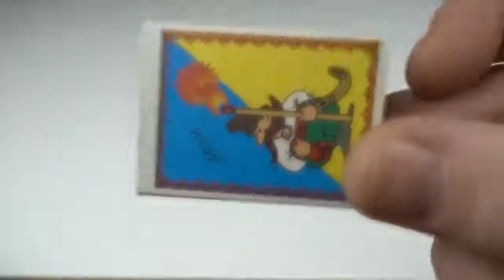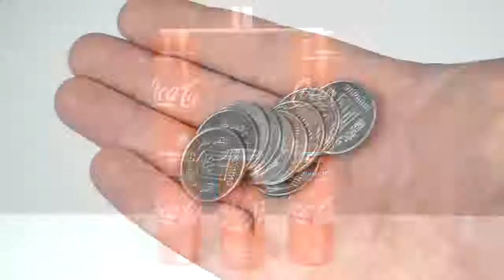Guarda questo video altro che Sanremo !!! 5 trucchetti magnetici per fare i gradassi con gli amici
Ciao Curioso e bentornato ad un nostro nuovo video.
Anche stavolta proveremo a rendere la tua vita più semplice con i nostri Epici life hacks, tutorial... i nostri trucchi insomma.
Se hai domande o per motivi commerciali vuoi contattarci non esitare a farlo!